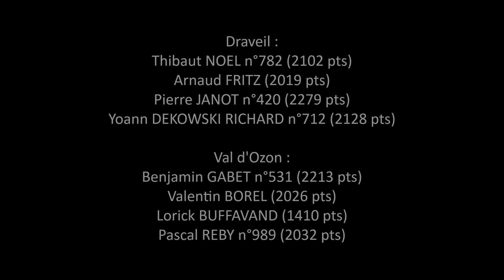Draveil TT 1 - Val d'Ozon TT 1 - Nationale 3 - 05 mai 2018